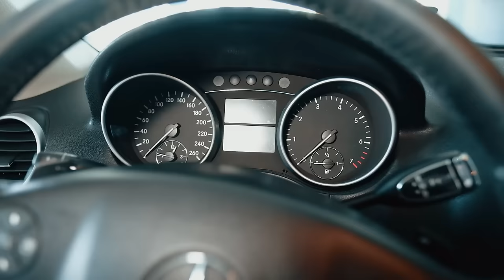😲 ВСЕ ПРОБЛЕМЫ Mercedes ML (W164). Как не разориться с его содержанием?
В этом видео мы погружаемся в мир Mercedes ML второго поколения (164-й кузов), который завоевал сердца автолюбителей своим премиальным качеством и надежностью. Но не все так просто! Мы расскажем вам о скрытых проблемах этого автомобиля, на которые стоит обратить внимание, чтобы избежать дорогостоящего ремонта.

Почему стоит посмотреть это видео:
Подробный разбор слабых мест Mercedes ML, включая проблемы с коррозией, электрикой и пневмоподвеской.
Полезные советы по уходу за двигателями OM642, M272 и M273, которые помогут продлить их срок службы.
Информация о возможных проблемах с рулевым управлением, трансмиссией и подвеской, а также советы по их устранению.
Специальные предложения от "АвтоСтронг-М" на запчасти и услуги по ремонту автомобилей.
Если вы задумываетесь о покупке Mercedes ML или уже являетесь владельцем, это видео станет для вас настоящей находкой. Мы делаем акцент на реальной эксплуатации, а не на теории, что поможет вам сэкономить на ремонте и продлить жизнь вашему автомобилю.

А если вам нужны качественные запчасти для вашего автомобиля, посетите наш сайт "АвтоСтронг-М". Ссылки в описании.